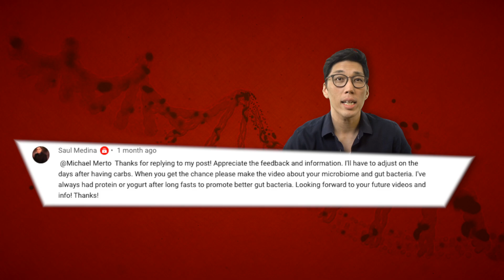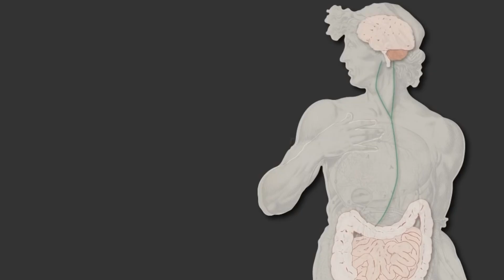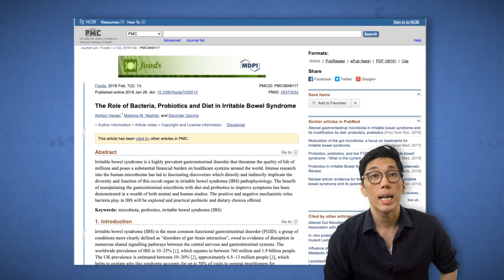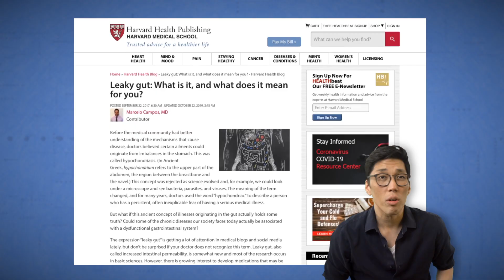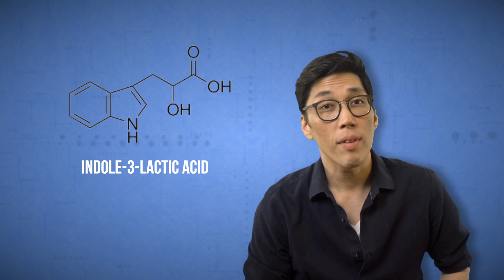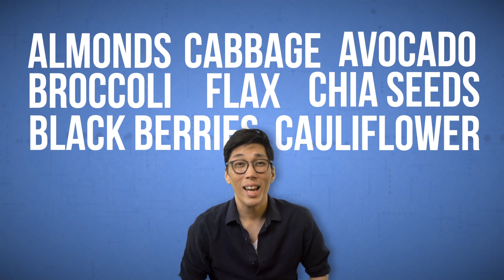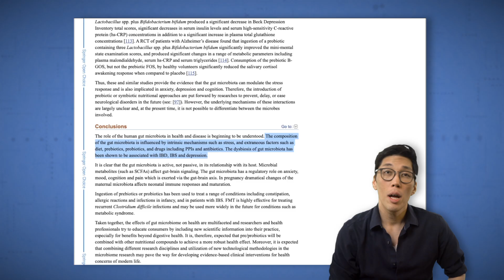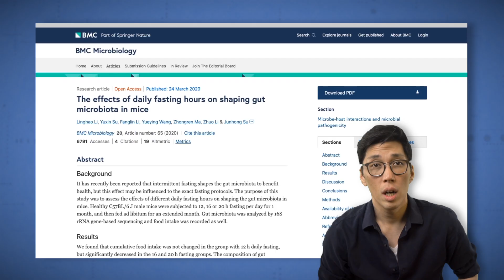Should you Re-Seed your GUT after a FAST? Probiotics for weight loss?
Perhaps our skinny friends who can eat anything don't have good genes, maybe they have good bacteria.🦠 Let's do some research and investigate.

Michael Merto is a Creative Director from the San Francisco Bay Area. He worked his way up the corporate filmmaking world with experience in commercial/promotional, music, live, wedding and short-form documentary films. There's nothing more that motivates him than the challenge of creating well-thought and touching films.

Michael's focus on YouTube is to have fun with Food, Film, Fasting and Friends!

Follow my team on our other channel where we go hard on the food!

TIMESTAMPS:
0:00 Intro
1:04 What is the Microbiome?
2:39 What's the Interplay between Guts and Bacteria?
4:00 The Gut Brain Axis and things like weight loss
4:43 Lactic Acid Bacteria
5:54 Leaky Gut Disorder
6:37 The Hadza People
7:00 How can we manipulate the gut?
8:35 Re-Seeding the Microbiota
10:38 Growing the Gut Flora
12:10 How to Diversify the Microbiome and things to avoid
13:08 Is it really that important?
14:30 Fasting and the effect on the Gut Flora
15:00 Outro/Conclusion

If you've read this far down I wish I could give you like a gold token because you're probably in the one percentile and have a great thirst for knowledge. OR maybe a stalker, in which case please don't kidnap me and leave me tied up in a basement.😉